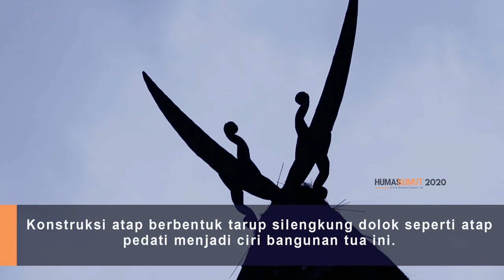Bagas Godang Menuju Wisata Heritage di Mandailing Natal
MADINA – Bagas Godang di Desa Huta Godang Kecamatan Ulu Pungkut Kabupaten Mandailing Natal (Madina) menjadi salah satu tempat yang dikunjungi Gubernur Sumatera Utara (Sumut) Edy Rahmayadi dalam kunjungan kerjanya di Madina, Sabtu (22/2).

Bagas Godang juga dikenal sebagai rumah adat tradisional Suku Mandailing. Bangunan yang terbuat dari bahan kayu tersebut merupakan peninggalan dari Raja Djunjungan Lubis yang merupakan Gubernur Sumut ke-6. Konstruksi atap berbentuk tarup silengkung dolok seperti atap pedati menjadi ciri bangunan tua ini.

Masyarakat Mandailing menganggap Bagas Godang sebagai tempat yang sakral karena adat dan hukum yang berlaku dalam masyarakat Mandailing dijiwai oleh Bagas Godang. Sebab pada zaman dahulu, rumah berukuran 39×20 meter yang terbuat dari kayu ini menjadi tempat masyarakat bermusyawarah untuk menentukan suatu hal.

Kedatangan Gubernur bersama Ketua TP PKK Sumut Nawal Edy Rahmayadi dan rombongan disambut gondang sembilan. Gubernur melihat setiap sudut ruangan dari rumah adat khas Mandailing tersebut.

Takjub melihat keunikan dan sejarah rumah tersebut, Gubernur pun berharap rumah bersejarah ini dapat dilestarikan dan dikembangkan menjadi salah satu destinasi wisata heritage atau wisata sejarah di Sumut.

“Nanti kita akan pelajari dahulu. Tadi Saya juga sudah bicara dengan keluarga. Saya juga sudah sampaikan keinginan untuk melestarikan tempat ini. Kita panggil ahli untuk melakukan revitalisasi sehingga menjadi ikon pariwisata heritage,” ujar Edy Rahmayadi.

Usai mengunjungi Bagas Godang, Gubernur bersama Ketua TP PKK Sumut berziarah ke makam Raja Djunjungan Lubis. “Saya berziarah ke makam Raja Djunjungan Lubis karena ajaran agama untuk berdoa di makam orang-orang saleh. Beliau juga pernah menjadi Gubernur Sumut. Tapi yang lebih penting adalah Saya yakin Beliau adalah salah satu tokoh yang membesarkan agama Islam di sini,” ungkap Gubernur Edy.

Sementara itu, Rinaldo Basrah Lubis yang merupakan cucu Raja Djunjungan Lubis mengaku senang atas kunjungan Gubernur Edy Rahmayadi dan rombongan. Menurutnya, kunjungan tersebut merupakan bentuk perhatian dan kepedulian Gubernur terhadap masyarakat dan adat Mandailing.

Video & Editing : Rizky Noviandry Firman
Reporter : Parada
Photographer : Veri Ardian